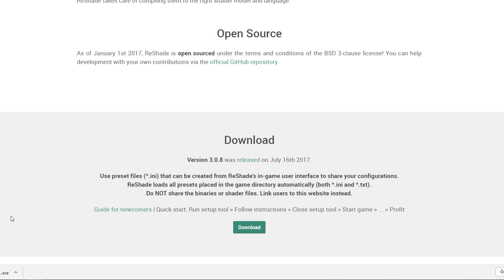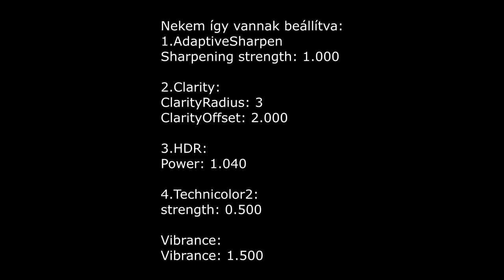PUBG így tedd színesebbé a játékod! (ReShade TUTORIAL HUN)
GÉPEM
🖥Proci: I7 4770k
🖥Ram: 16GB DDR3 (1600mhz)
🖥Táp: Corsair VS650
🖥Vga: MSI GTX 970 4G
🖥Winchester: 1x 1TB
🖥SSD: 120gb (kingston)
🖥Alaplap: MSI H97 GAMING
🖥Proci hűtő: Alpenföhn Brocken 2
🖥Gépház: Corsair Carbide 200R
🖥Oprendszer: Windows 7 Ultimate (64bit)
🖥Monitor 1: LG LED Monitor EN33S
🖥Monitor 2: AOC G2460PF
🎧Intró zene: Droplex & Joey Smith - Broken Dreams (FiveAm Remix)